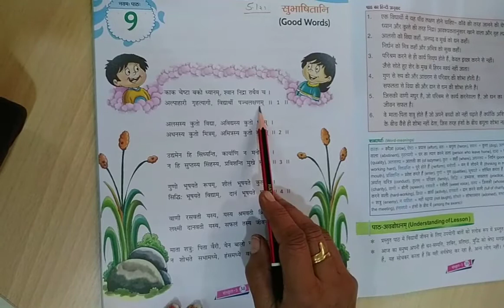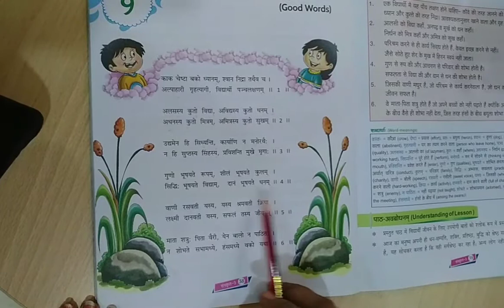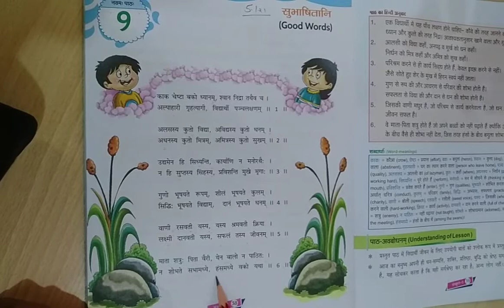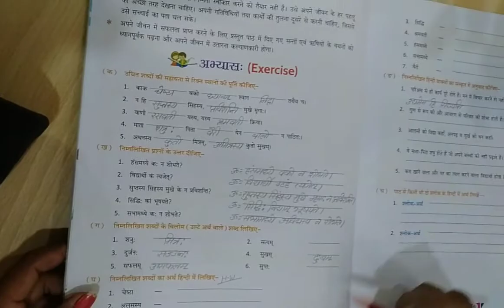Sanskrit || Class-5th || Chapter-9 || सुभाषितानि